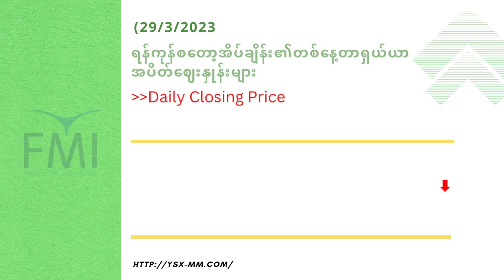Daily Market Information (29 March 2023)